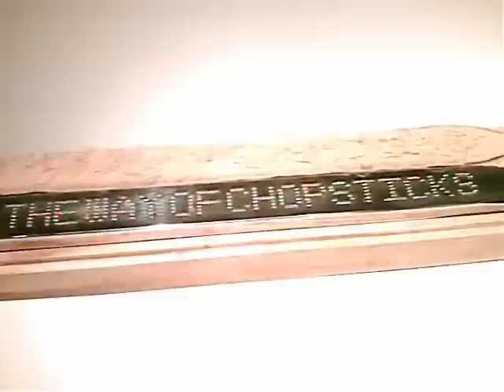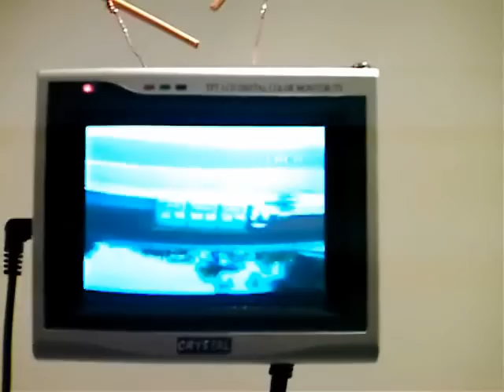Sculpture Group Show at Chambers Fine Art - June 7, 2007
Group show titled "What About Sculpture?" at the Chambers Fine Art gallery in the Chelsea neighborhood of New York City. Included in the exhibition are works by Ai Weiwei 艾未未, Zheng Guogu 郑国谷, Liu Jianhua 刘建华, Zhang Huan 张洹, Shi Jinsong 史劲松, Song Dong 宋冬, Yin Xiuzhen 尹秀 , and Wang Tiande 王天德. Without question these versatile artists have produced some of the most provocative sculpture to have been produced in China in the last decade.